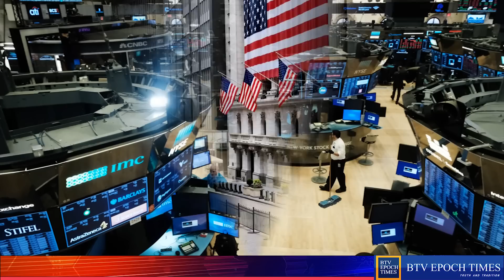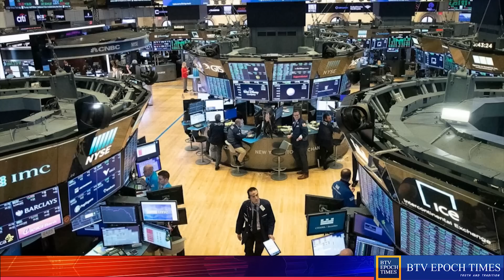Đảng cộng hòa tung đòn đánh hủy diệt! Joe Biden và đảng dân chủ giãy dụa trước lung lâm chung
BTV Epoch Times
Emily và Cộng Sự
Emily & Cong Su